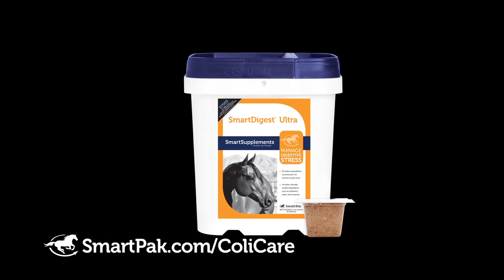NRHA Derby '14 - Sebastian Petroll and Whiz N Tuck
Sebastian Petroll talks about his ride on Whiz N Tuck in the first go of the NRHA Derby.

About Virtual Horse Help:

Tom McCutcheon's Virtual Horse Help is a video based website where equestrians across multiple disciplines can get their news, training tips, and go behind-the-scenes with top horse trainers.

Tom McCutcheon is a NRHA Million Dollar Rider and multiple World Equestrian Games gold medalist. Tom's wife Mandy McCutcheon is also an established rider with more than $2 million in earnings, being the first woman and first non-pro to reach this achievement.

Virtual Horse Help offers hours of video content in multiple disciplines where every rider can find something to learn. Training tips from the top trainers span a variety of topics including the basics, like how to put a halter on your horse, to advanced techniques like how to get a 30-foot sliding stop on your reining horse.

Virtual Horse Help has gone behind the scenes at many top shows including: National Reining Horse Association Derby, National Reining Horse Association Futurity, National Reining Breeders Classic, World Equestrian Games, Kentucky Reining Cup, Rolex Kentucky, Mustang Million, and more.

Virtual Horse Help gets a look at some of the top horses including: Gunners Special Nite, Ms Whiz Dunnit, Yellow Jersey, Electric Jac, Belle Star Dun It, Electric Code, A Sparkling Vintage, and more. Connect with Virtual Horse Help Online:

Virtual Horse Help gets a look at some of the top horses including: Gunners Special Nite, Ms Whiz Dunnit, Yellow Jersey, Electric Jac, Belle Star Dun It, Electric Code, A Sparkling Vintage, and more. Tom McCutcheon